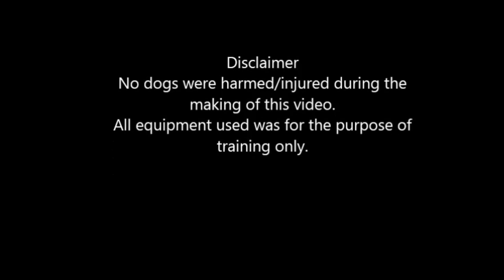In dogs we trust from Atlanta, Georgia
dog crate
dog collar for large dogs
GoTags Personalized Dog Collar
Adjustable Dog Training Collar
Personalized Dog Collar
dog leash
dog food
dog bowls
dog bed
dog cage
dog kennel

We have listed links below to some of the products we use. We appreciate your support!

mestication; canine; gray wolf; pet.)
affenpinscher Afghan hound Airedale terrier Akita
Alaskan Malamute American Staffordshire terrier
American water spaniel Australian cattle dog
Australian shepherd Australian terrier
basenji basset hound
beagle bearded collie Bedlington terrier
Bernese mountain dog bichon frise
black and tan coonhound bloodhound
border collie border terrier
borzoi Boston terrier bouvier des Flandres boxer briard
Brittany Brussels griffon bull terrier bulldog
bullmastiff cairn terrier Canaan dog Chesapeake Bay retriever
Chihuahua Chinese crested Chinese shar-pei
chow chow Clumber spaniel cocker spaniel collie curly-coated retriever
dachshund Dalmatian Doberman pinscher English cocker spaniel
English setter English springer spaniel
English toy spaniel Eskimo dog Finnish spitz
flat-coated retriever fox terrier foxhound French bulldog German shepherd German shorthaired pointer German wirehaired pointer golden retriever
Gordon setter Great Dane greyhound Irish setter Irish water spaniel
Irish wolfhound Jack Russell terrier Japanese spaniel
keeshond Kerry blue terrier komondor kuvasz
Labrador retriever Lakeland terrier Lhasa apso
MalteseManchester terrier
mastiff Mexican hairless Newfoundland Norwegian elkhound Norwich terrier otterhound
papillon Pekingese pointer Pomeranian poodle pug puli Rhodesian ridgeback
Rottweiler Saint Bernard saluki Samoyed
schipperke schnauzer Scottish deerhound Scottish terrier Sealyham terrier
Shetland sheepdog shih tzu Siberian husky silky terrier Skye terrier
Staffordshire bull terrier soft-coated wheaten terrier Sussex spaniel spitz Tibetan terrier vizsla
Weimaraner Welsh terrier West Highland white terrier whippet Yorkshire terrier